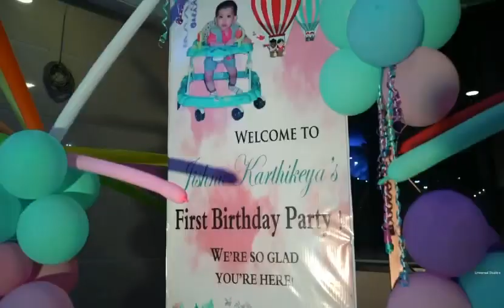Happy Birthday Jishnu.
My son’s 1st bday . My lifeline